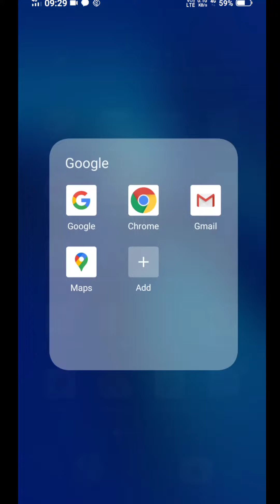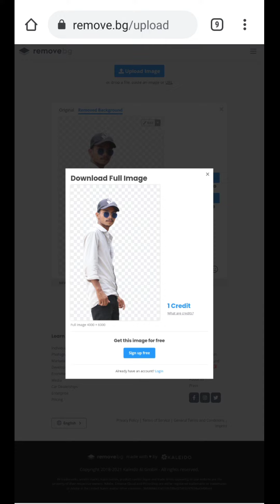Photo background remover kaise kare 2021 | how to edit remove background 2021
👉 Your Questions

photo se background removve kaise kare
photo mein background remove kaise kare 2021
photo se background kaise remove kare
image ka background remove kaise kare
photo ke background ko remove kaise kare 2021
photo editor pro me background remove kaise kare 2021
background remover
background remover website
background remover in picsart
how to edit remove background
how to edit remove background in picsart
how to edit picture remove background